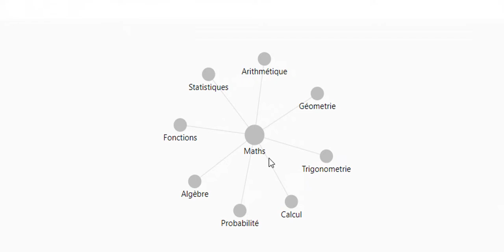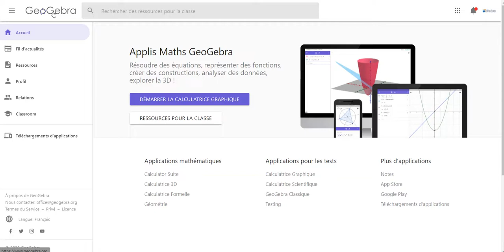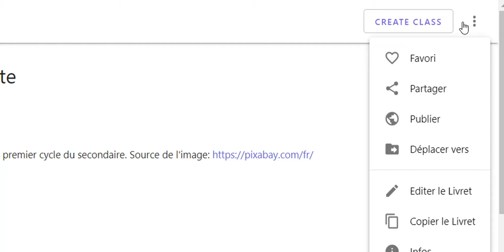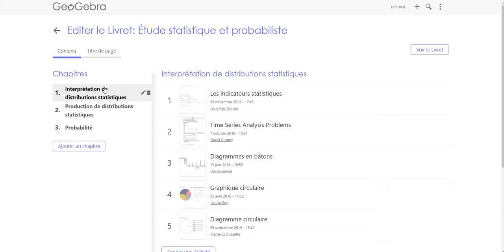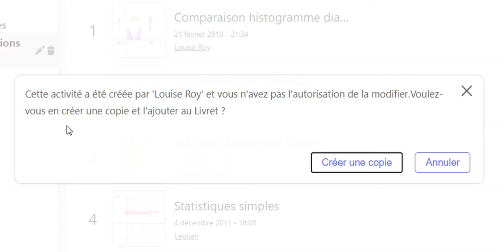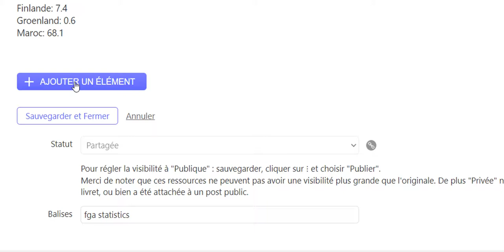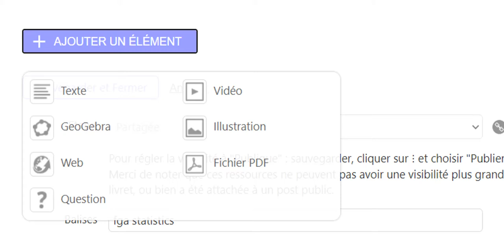Ajout d'activités dans un livret GeoGebra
Autoformation GeoGebra 2; comment sélectionner des activités et les ajouter dans un livret.